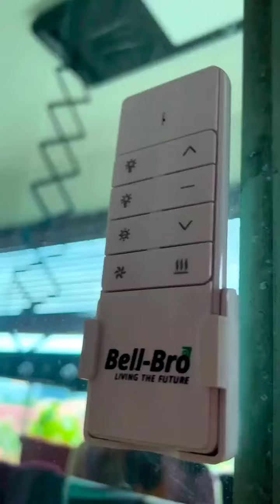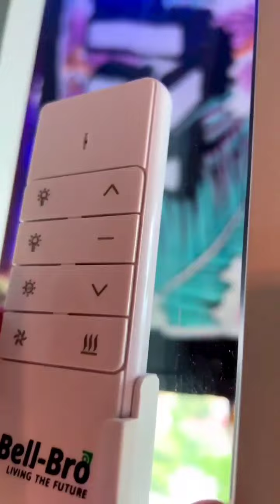Nabila Huda Teruja Dengan Smart Laundry Rack